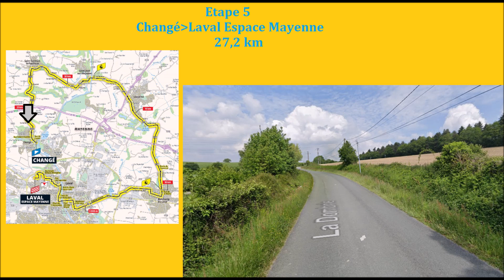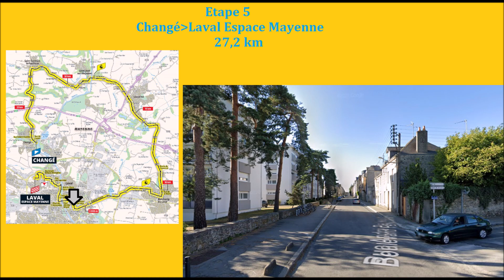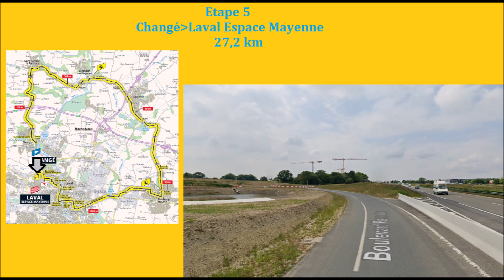Tour de France 2021 - Etape 5